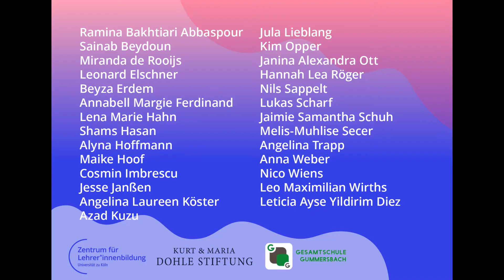Projekt MITgestalten: Über die Chancen, die Digitalisierung in Bezug auf Bildungsgleichheit schafft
Im Rahmen des Projekts MITgestalten der Uni Köln beteiligten sich Schüler*innen der Gesamtschule Gummersbach an der Tagung "Zukunft Bildungschancen". Der Sozialwissenschaftskurs der Q1 erklärt in diesem Video, wie Digitalisierung dazu beitragen kann, Chancen in Bezug auf Bildungsgleichheit zu schaffen.